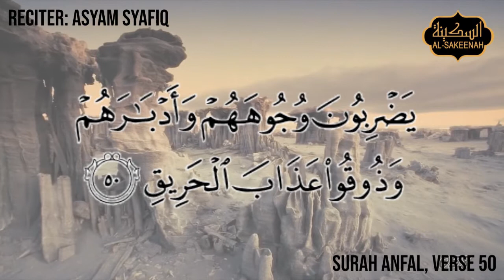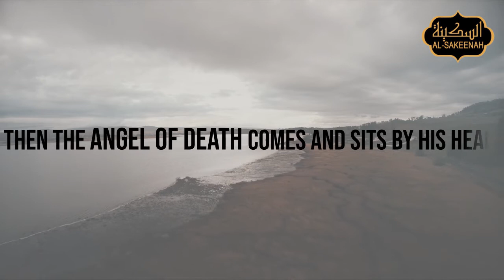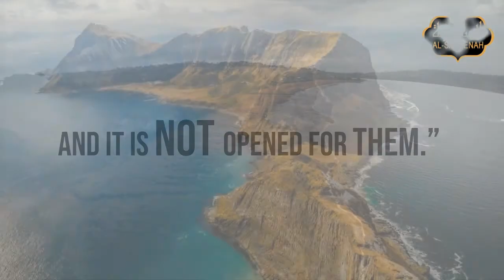When the Disbelieving Soul Departs ᴴᴰ - Juz 10 (Ramadan 2018)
Surah al-A'raf 156

Translation:

And if you could but see when the angels take the souls of those who disbelieved... They are striking their faces and their backs and [saying], "Taste the punishment of the Burning Fire.

Al-Bara' (RA) reported the Prophet said, "when the disbelieving servant is about to depart this world and enter the Hereafter, angels come down to him from heaven with black faces, bringing sackcloth, and they sit around him as far as the eye can see.

Then the angel of death comes and sits by his head, and he says: O evil soul, come forth to the wrath of Allah and His anger. Then his soul disperses inside his body and comes out cutting the veins and nerves, like a skewer passing through wet wool. When he seizes it, they do not leave it in his hand for an instant before they take it and put it in that sackcloth, and there comes from it a stench like the foulest stench of a dead body on the face of the earth.

Then they ascend and they do not pass by any group of angels but that they say: Who is this evil soul? They say: It is so-and-so the son of so-and-so, calling him by the worst names by which he was known in this world, until they reach the lowest heaven. They ask for it to be opened and it is not opened for them.”

Musnad Ahmad 18063